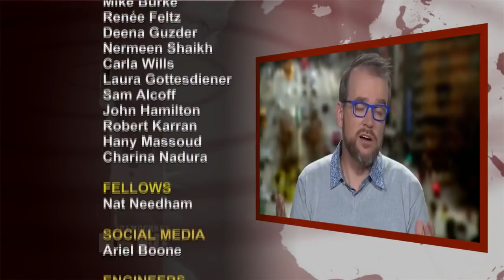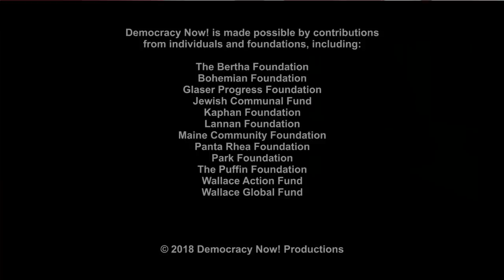“Freakishly Warm” Arctic Weather Has Scientists Reconsidering Worst-Case Scenarios on Climate Change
- Scientists are expressing dismay over unprecedented warm temperatures in the Arctic. In recent days, temperatures at the North Pole have surged above freezing—even though the sun set last October and won’t rise again until later this month. On the northern tip of Greenland, a meteorological site has logged an unprecedented 61 hours of temperatures above freezing so far in 2018. The record-breaking temperatures are connected to an unusual retreat of sea ice in the sunless Arctic winter. Scientists suggest warming temperatures are eroding the polar vortex, the powerful winds that once cushioned the frozen north. The alarming heat wave is causing scientists to reconsider even their bleakest forecasts of climate change. According to a leaked draft of a scientific report by a United Nations panel of scientists, “The risk of an ice-free Arctic in summer is about 50 per cent or higher,” with warming of between 1.5 and 2.0 degrees Celsius. We speak with Jason Box, professor in glaciology at the Geological Survey of Denmark and Greenland in Copenhagen.